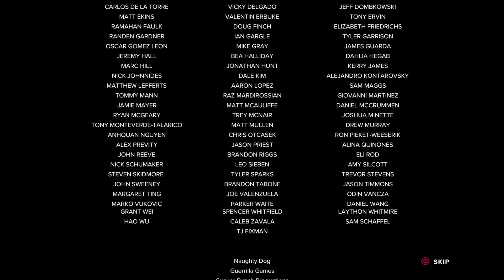Ratchet and Clank Rift Apart Final Play through (Finale🇿🇦🥲)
What an amazing experience! Graphics, colours, action story and just wow... We hope you have enjoyed our local lets play series for Ratchet and Clank C.G Crew! 💙